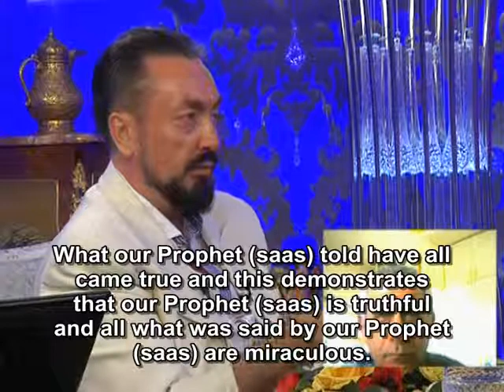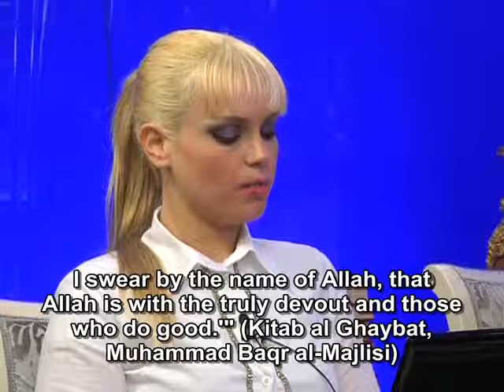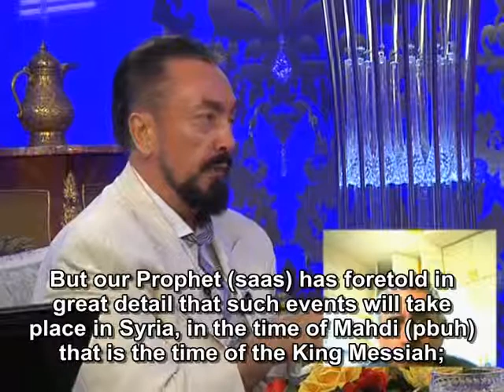Mr. Adnan Oktar's live conversation with Dr. Mordechai Kedar from Israel on A9 TV